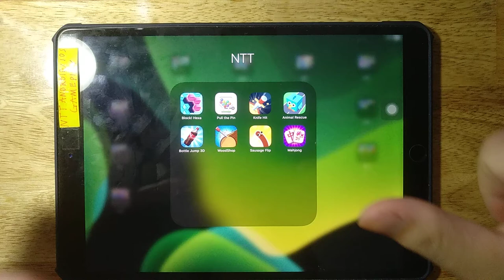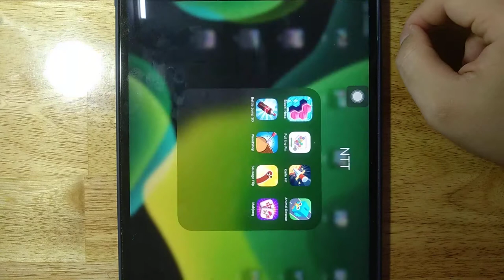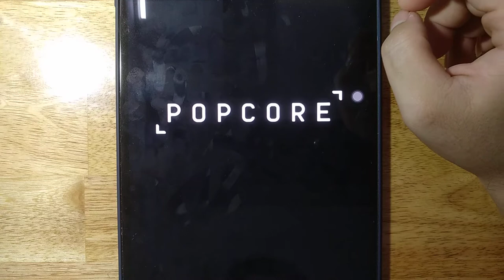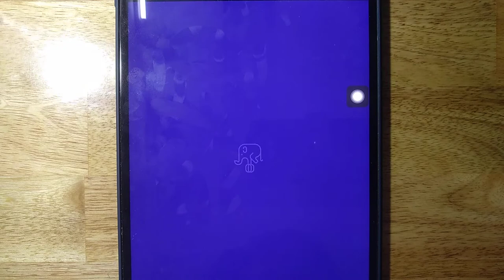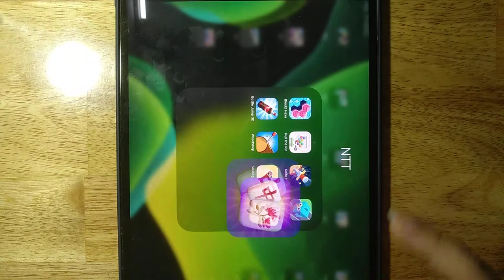Block! Hexa, Pull the Pin, Knife Hit, Animal Rescue, Bottle Jump 3D, Wood Shop, Sausage Flip,Mahjong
Android GamePlay
iOS GamePlay
iPad GamePlay
GamePlay Walkthrough